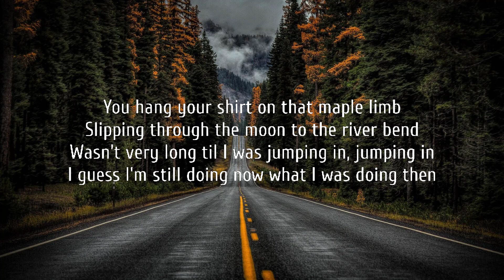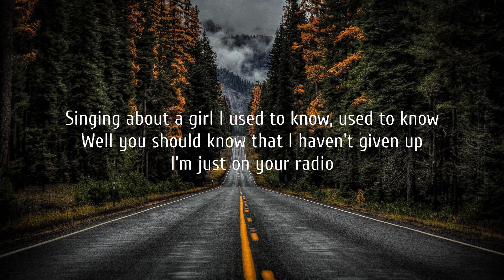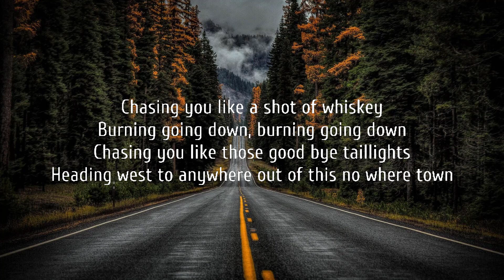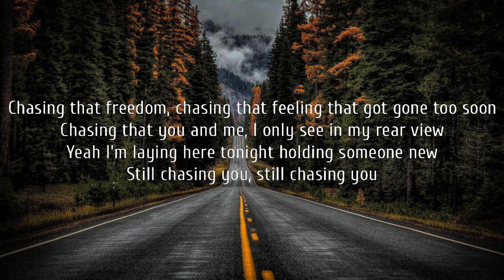Morgan Wallen - Chasin You (Lyrics)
Lyrics:

Wasn't very long til I was jumping in, jumping in

Heading west to anywhere out of this no where town
Yeah I'm laying here tonight holding someone new

Oh wait, you know I tried to track you down
I only got as far as Guitar Town

Chasing you like those good bye taillights